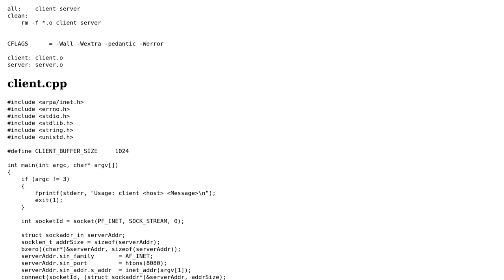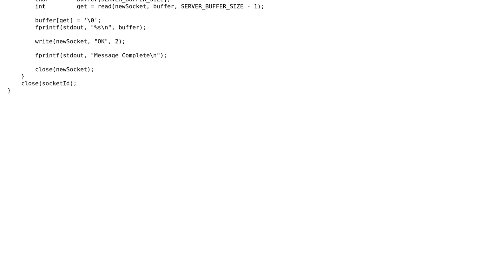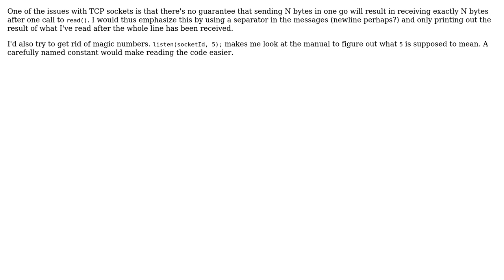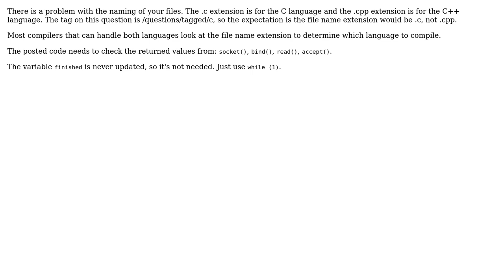C Socket Part-1 (4 Solutions!!)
C Socket Part-1

With thanks & praise to God, and with thanks to the many people who have made this project possible! | Content (except music & images) licensed under CC BY-SA | Music | Images & others | With thanks to user William Morris user user3629249 user Martin York user Jamal user D. Jurcau user 200_success and the Stack Exchange Network Trademarks are property of their respective owners. You are responsible for your own actions.